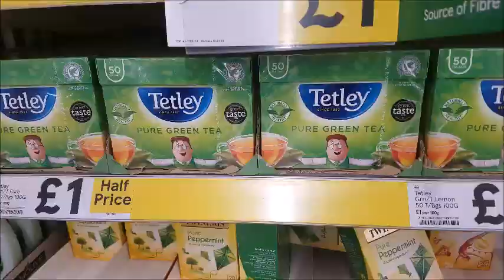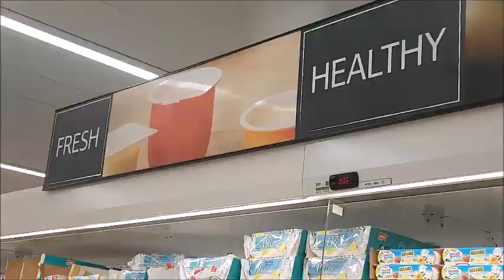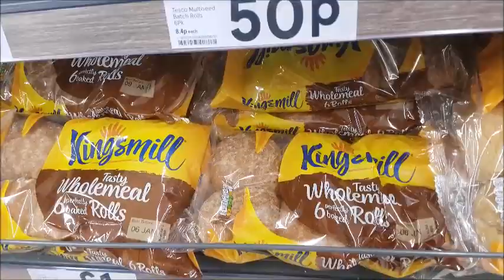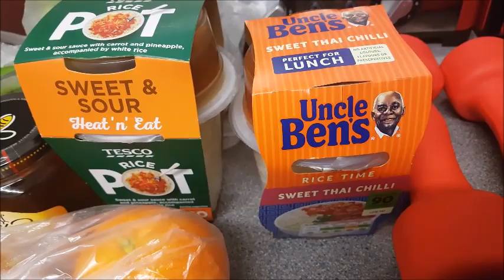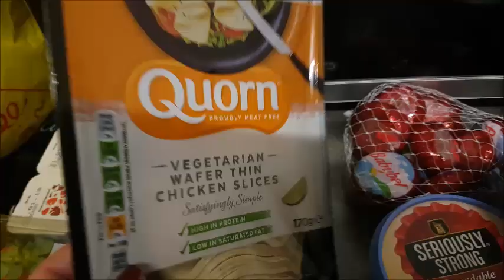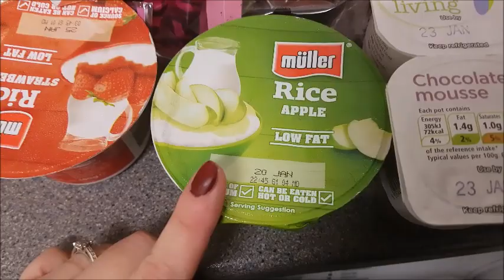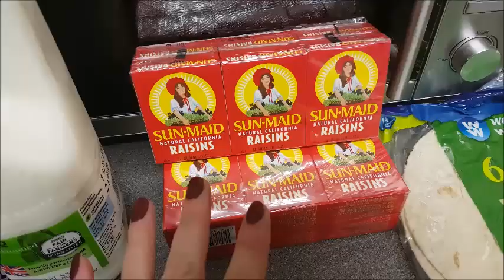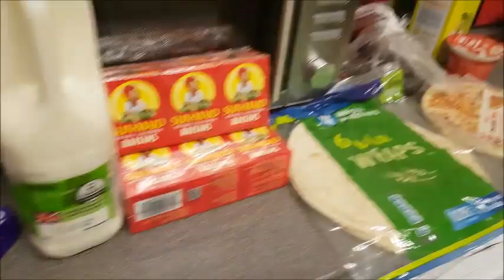Come Grocery Shopping with me to Tesco & Haul !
my ASMR youtube channel minxlaura123 asmr
i make vids to help people with anxiety / insomnia ---